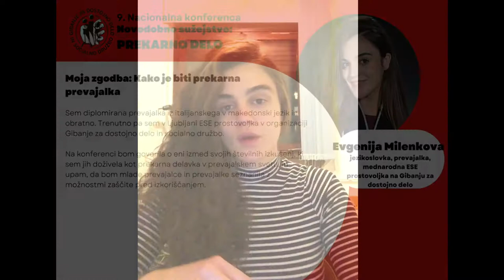Moja zgodba – kako je biti prekarna prevajalka? - Evgenija Milenkova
V torek 23. novembra 2021 je potekala 9. nacionalna konferenca Novodobno suženjstvo: prekarno delo, ki jo v Gibanju organiziramo kot vsakoletni nabor aktualnih zgodb prekarnih delavk in delavcev, prebojev v analizi razmerja med delom in kapitalom ter idej za spremembe na bolje.

Montirala je Natalya Chernova.

Zahvale za prostor in tehnično podporo gredo Atriju ZRC SAZU. Finančno je konferenco podprl Urad RS za mladino.